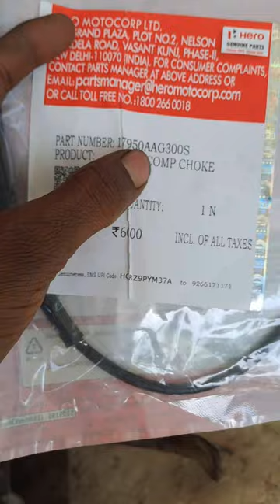bike choke cable problem // bike mileage problem // bike choke cable replacement